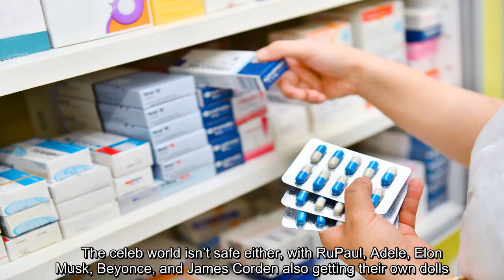First look at Boris Johnson and Prince Andrew getting royally mocked in new Spitting Image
✍   Boris Johnson, Dominic Cummings, and Prince Andrew are the latest dummies created for the brand new series of Spitting Image.   The series, which will air on BritBox later this year, will be seen tackling coronavirus and a host of scandals.  First look photos of the caricature dummies reveal Johnson with his hair in disarray, while his suit looks unkempt and scruffy.   Meanwhile, Cummings, the prime minister’s chief advisor, looks like the ultimate evil villain – complete with his spiky silver collar, hoodie, and a puffer jacket.     Finally, Prince Andrew is seen with his chin up in a tartan coat.   The three faces are just some of the new characters being introduced in the latest series, with numerous other famous faces being given the Spitting Image treatment as well.   It’s also been announced Donald Trump, Vladimir Putin, and Bernie Sanders will be the political figures being put through the wringer, with Prince Harry and Meghan Markle also getting a Spitting Image makeover.     ...